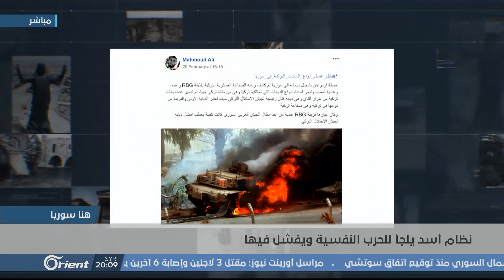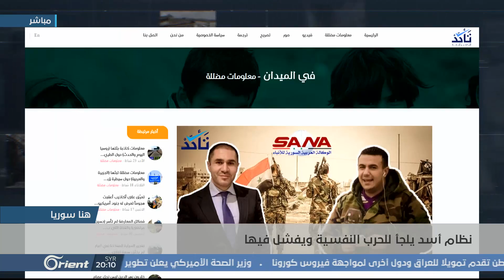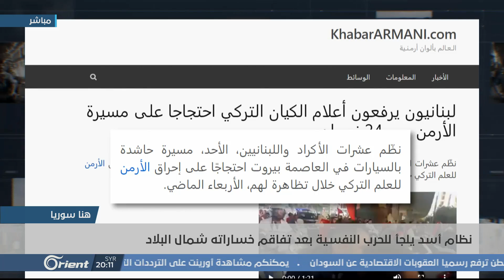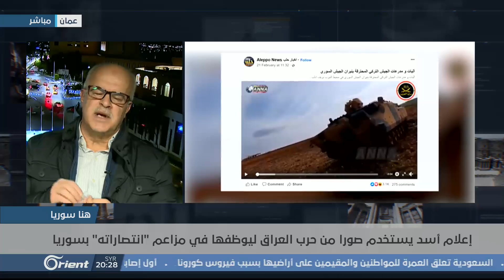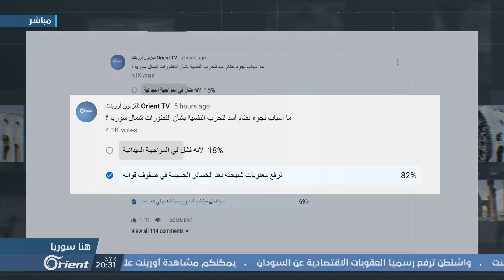بعد خسائره الميدانية شمال البلاد، نظام أسد يلجأ للحرب النفسية ويفشل بها - هنا سوريا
كعادتِه في كلِ معركة وحربِ إبادة يشنها نظامُ أسد وحلفاؤُه ضد المناطق المحررة، لجأ النظامُ للحربِ النفسية في محاولةٍ للتأثيرِ على معنويات السوريين في المناطق المحررة، وهو ما  أثارَ سخريةَ الكثيرين من إعلام أسد الذي استخدم صوراً بعضُها في العراق ليوظفَها في انتصارِه المزعوم بسوريا

الضيوف:
زياد الريس –  كاتب صحفي
باسل صنيب – كاتب و خبير أمني
العميد منير الحريري – ضابط سابق في شعبة الأمن السياسي

إعداد: كاظم آل طوقان